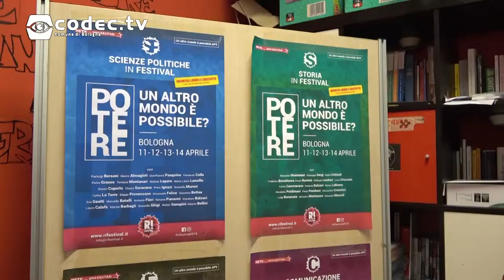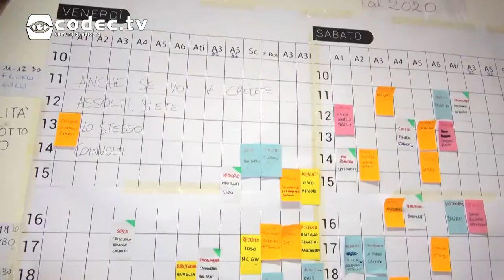RiFestival - culture in rete 2019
Dall'11 al 14 aprile nella Zona Universitaria di Bologna si è svolta la seconda edizione del RiFestival, evento organizzato da studenti volontari dell'Università di Bologna.